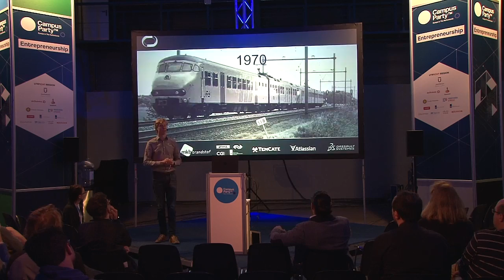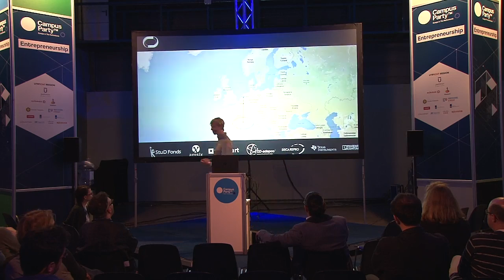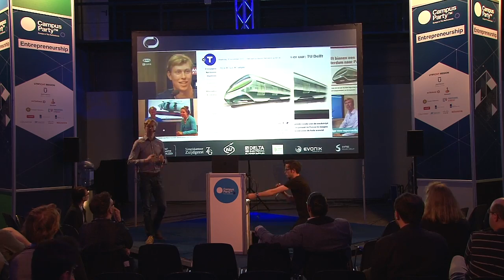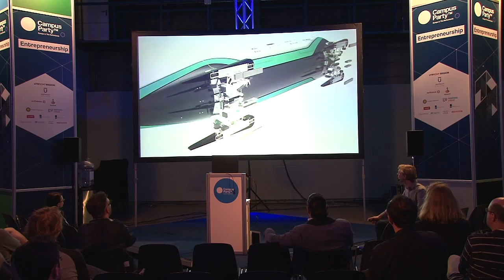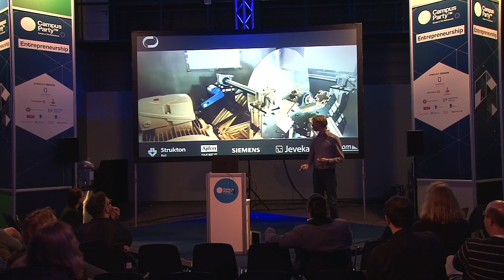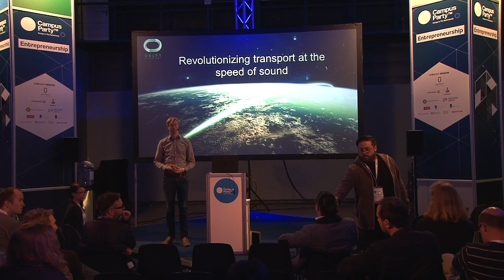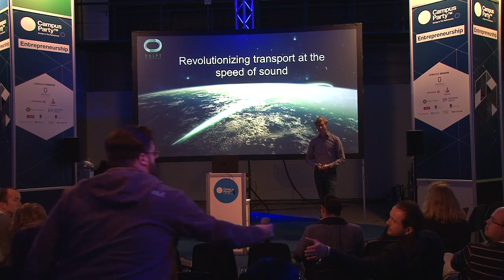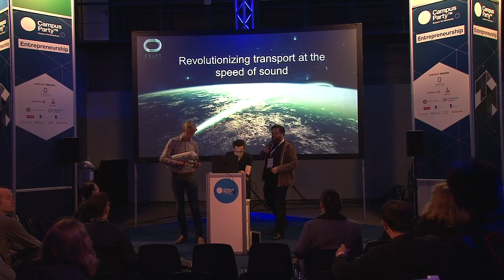CPEU4 - Startups - From Amsterdam to Paris in 30 minutes - Tim Houter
From Amsterdam to Paris in 30 minutes

Transportation is one of the biggest energy consumers and polluters of the world. With the Hyperloop it is possible to travel with the speed of an airplane, but with the conveniency of a train. And that for just a fraction of the energy-usage of conventional transportation systems. To boost this new transportation technology, Elon Musk organized the Hyperloop competition. The Delft Hyperloop team is a team with more than 30 students from the Delft University of Technology, competing in this Hyperloop competition. What solutions have they found for challenges that have never been conquered before? Make sure you're there!